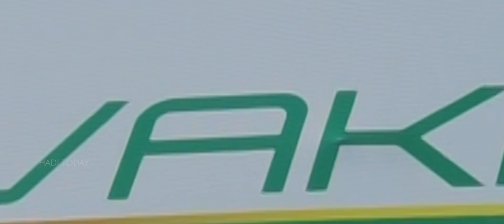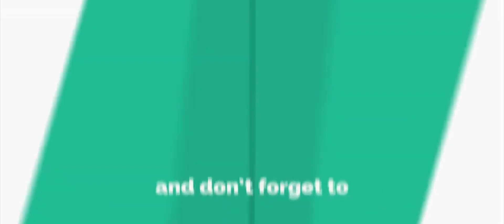VAKHULA FOOD FACTORY BAKERY AND CONFECTIONERY 40KG ABOVE CAKE🔥🔥🔥🔥🔥🔥🔥 bangam 🔥🔥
Greetings from VAKHULA FOODS!

Vakhula Food Factory having the vision of promoting their premium Bakery products and other eatables along with quality beverages through their own outlets.
We during January 2021 had undertaken the industrial unit at Ekkaduthangal, Guindy from           M/s VMS Foods & Beverages a well-known industrial baker who revolutionised the market for around 13 years.
 We are servicing for around 300+ customers in and around Chennai.

We are leading Bakery & Confectionery Products manufacturer with skilled employees & qualified management staffs in Chennai.

We are being promoted by passionate, experienced & expert team from Bakery & Confectionery industry.

We manufacture a variety of Breads, Buns, Biscuits, Cakes, Pastries, Savories (Puffs) Pizzas, samosas and all related products.

Our products and production process undergone throughseveral quality check and we have been certified by FSSAI (Food Safety and Standard Authority of India).

All of our products are made fresh using the freshest ingredients, as we believe in giving the freshest products to our customers.

Customer service is our prime aim since we sincerely believe in the motto “CUSTOMER is KING”.
Our products are also reasonably priced to give the best to our customers.

We are planning for around 50 outlets by the year of 2023 in and around Chennai and having plans to expand our business all over india by producing and distributing more diversified products to our business.

Vission  mission

To provide world class quality and ​To be the leader in providing high
Bring revolution in industry by​​quality bakery and related products at
Innovating new health conscious products.​​affordable prices.